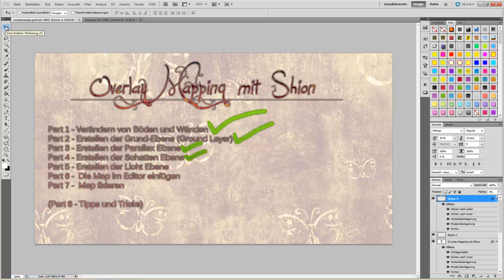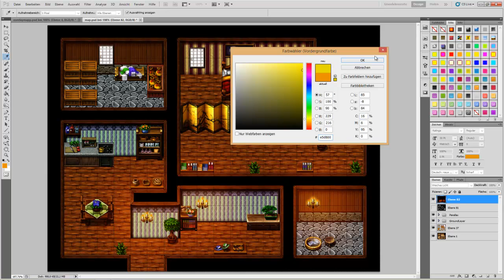Overlay Mapping Part 4 - Die Shadow Layer / Light Layer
Wir erstellen die Schatten und Licht Ebene